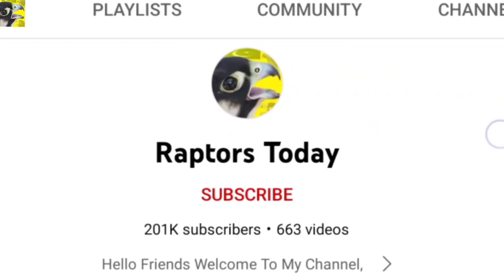Wonderful hunt of katta baaz || Best buzzard hunting || Raptors Today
Wonderful hunt of katta baaz and saw a wild buzzard hunting pigeon which is caught on the camera by Raptors Today.

It's the Natural hunting using the trained bird of prey, the lical falconers are hunting wild crow with goshawks.